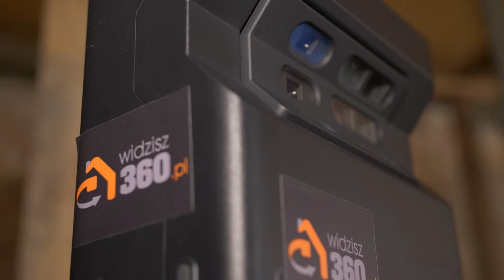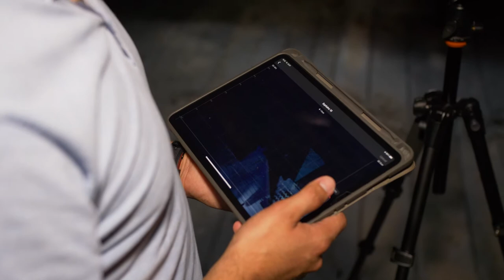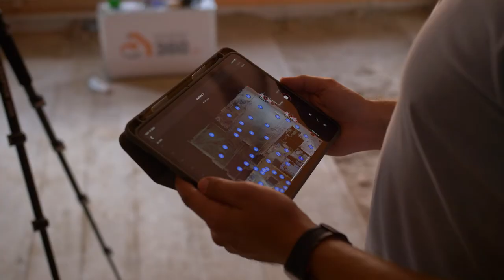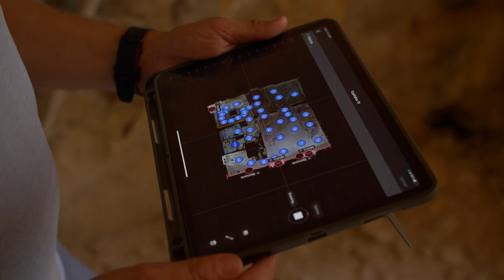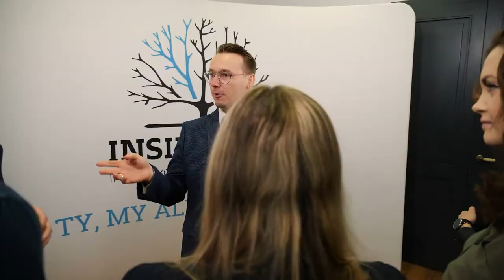Jak wygląda tworzenie wirtualnego spaceru?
Jak wygląda proces tworzenia wirtualnego spaceru? Zapraszamy do obejrzenia rozmowy prezesa Inside Park, Tomasza Laskowskiego z Michałem Nowickim z firmy Widzisz360.